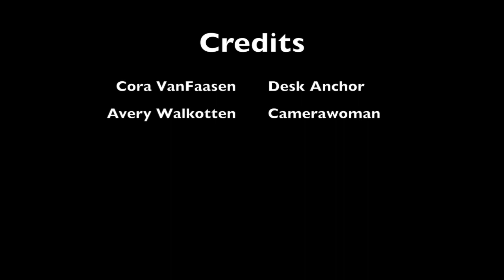The Flash 12.16.19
News, stories, and events of the day from Holland High School.